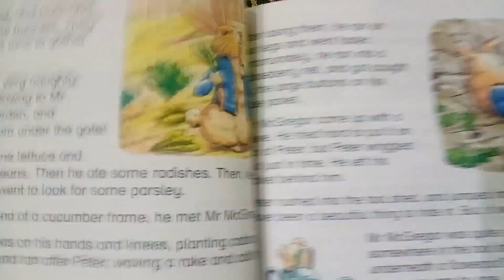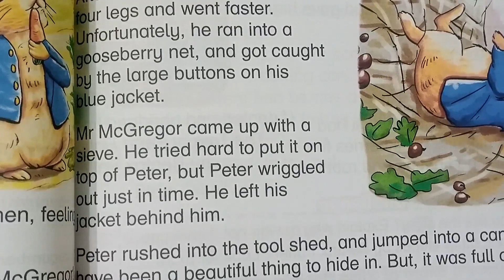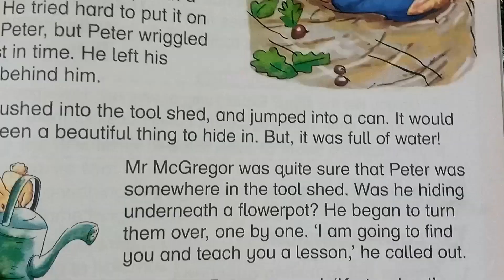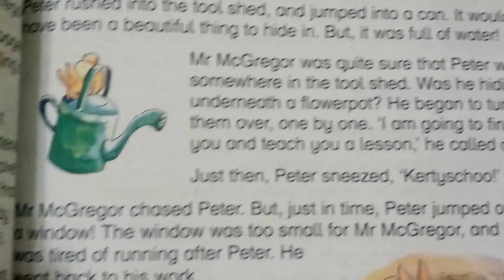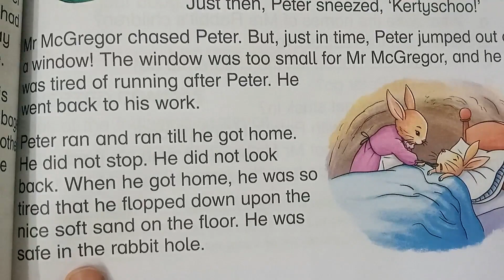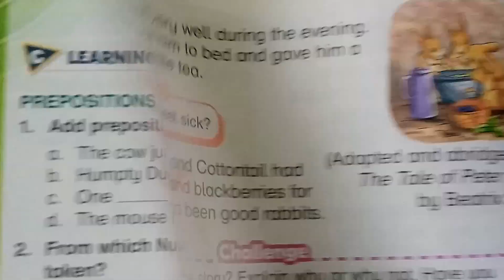Oxford Modern English Book 2 Unit 13 Peter Rabbit Reading Page 111,112 -Oxford English